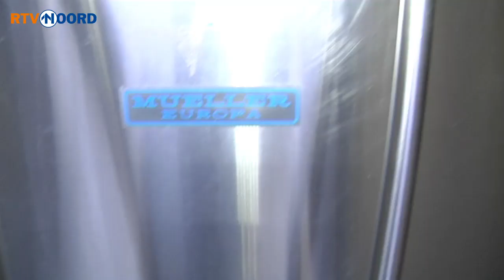450 Noordelijke boeren laten 5 miljoen liter melk weglopen - RTV Noord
450 boeren in Groningen, Friesland en Drenthe hebben woensdag 5 miljoen liter melk laten weglopen. Melk mag in verband met kwaliteitseisen maar drie dagen worden bewaard in de tank op de boerderij. En het lukte de tankwagens van FrieslandCampina in verband met de gladheid niet alle boerderijen op tijd te bereiken.